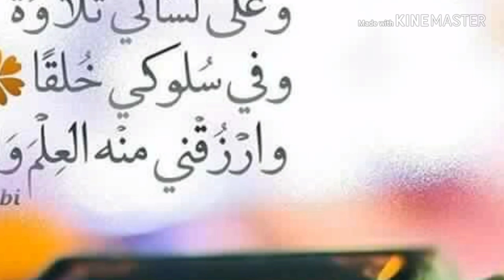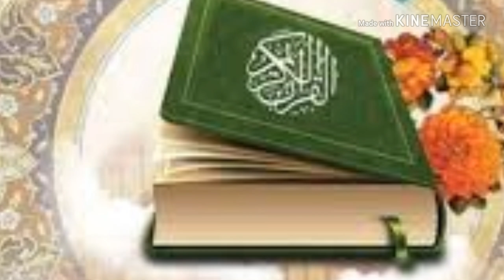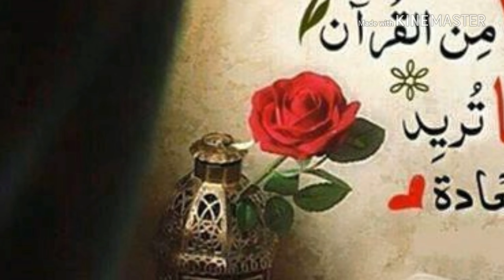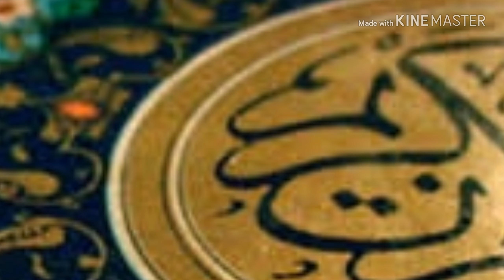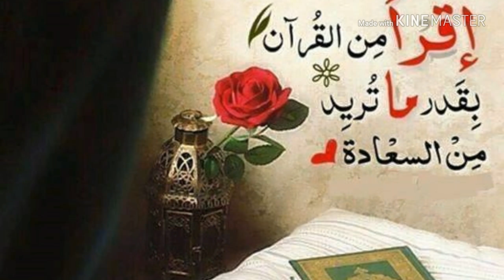tajweed ke ahkam